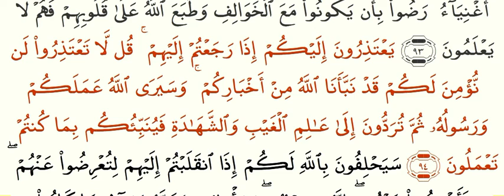سورة التوبة بصوت عبد الباسط عبد الصمد (9)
سورة التوبة بصوت القارئ عبد الباسط عبد الصمد عليه رحمة الله